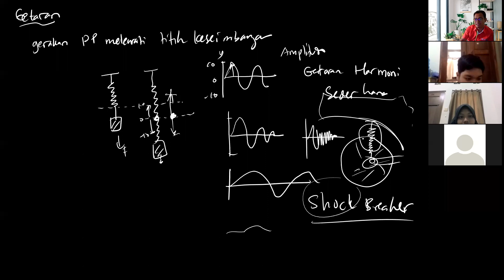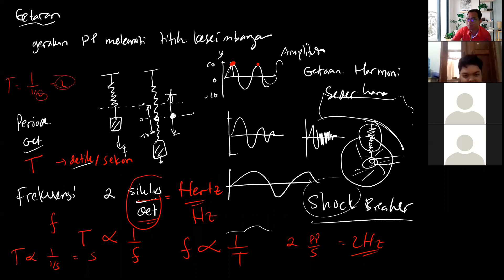Frekuensi dan Periode pada Getaran Pegas dan Bandul | Fisika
Frekuensi dan Periode pada Getaran Pegas dan Bandul , mapel Fisika.